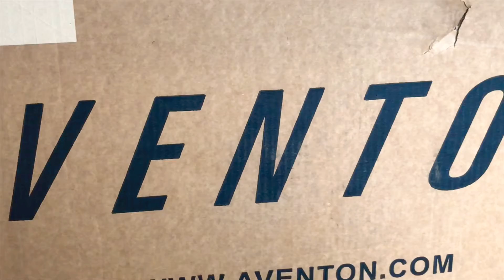CAN YOU GUESS??